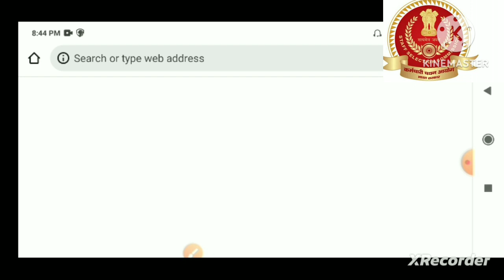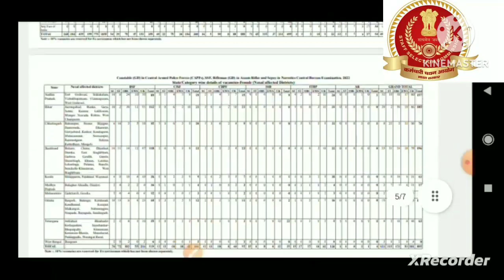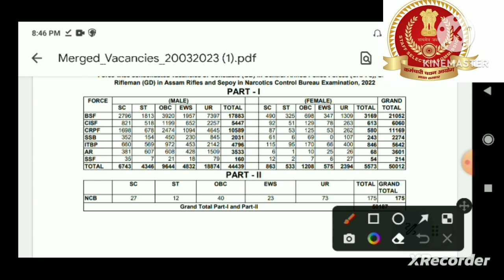SSC GD 2023 🔥SSC GD Vacancy Increase 2023 | SSC GD 50000 Vacancy SSC GD Result 2023 | SSC GD Cut Off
How many vacancies are there in SSC GD 2023? How many vacancy are there in SSC GD? Which post is higher in SSC GD? What is the last cutoff of SSC GD Constable?

SSC GD Vacancy State Wise 2022
SSC GD New Vacancy 2022-23 total Vacancy

SSC GD State Wise Vacancy 2023 PDF
SSC GD Vacancy 2022 PDF
SSC GD Female Vacancy 2022
SSC GD State Wise Vacancy 2022 PDF
SSC GD Total Vacancy 2023
SSC GD district wise vacancy 2022
SSC GD post list
SSC GD Vacancy State wise 2021 SSC GD West Bengal Vacancy 2022